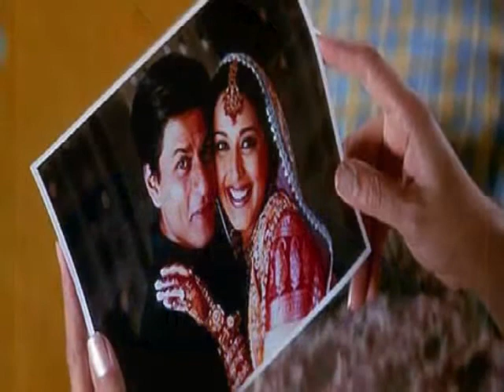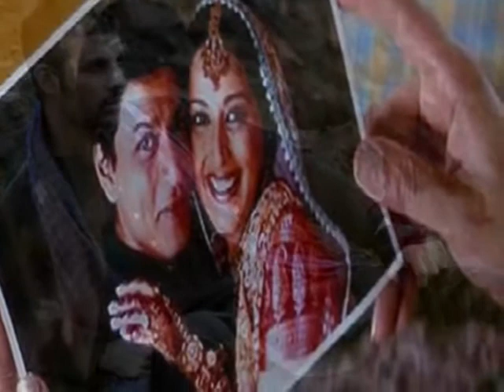UBAIDULLAH JAN KANDAHRE 1976 عبيدالله جان قندهاری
UBAIDULLAH JAN KANDAHRE

The One And Only Ubaidullah Jan.

"".MAY ALLAH BLESS HIM."

HE WAS THE KING OF KANDAHAR PASHTOO MUSIC ."

The First And Last Kandahar Pashtoo Singer Ever."

Afghanistan Kandahar Pashtoo Songs

UBAIDULLAHJANKANDAHREعبيداللهجانقندهاری

Divine Life;; Fiat;; Love ;;; Image ;;Friendship ;; Trust; Truth;; Believe Honesty;;wafa;;;Be Wafa;; Respect;; Commitment;;Beauty ;;Passion Promise;; Ghayrat;;Namoos;;;

HOPE POWER OF LAUGHTER FREE DOM;;

Love Is Pain Wet Out is Love is pain

As PASHTANA ALL WAYS SAY Life Gos On.